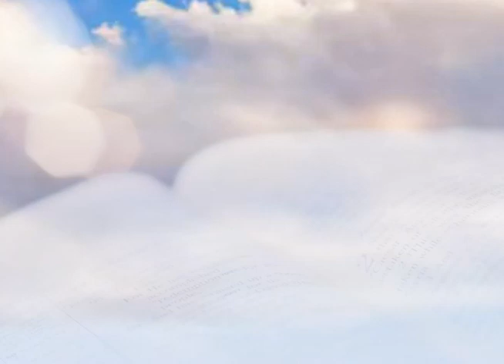CITA BIBLICA 20 DE FEBRERO 2023